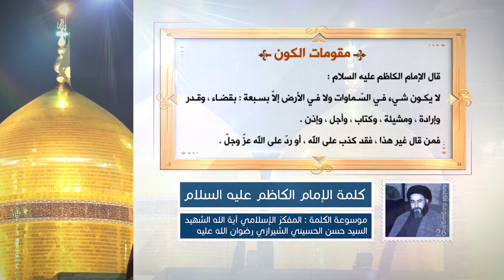كلمة الإمام الكاظم عليه السلام - مقوّمات الكَوْن - آية الله الشهيد السيد حسن الحسيني الشيرازي